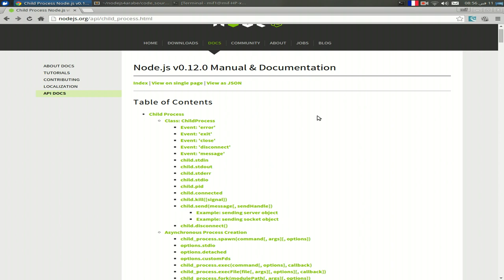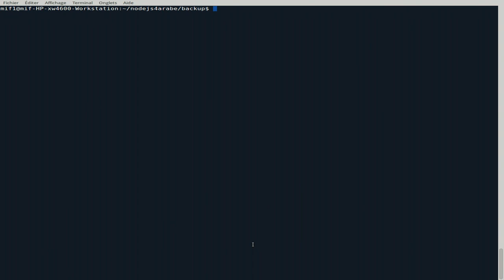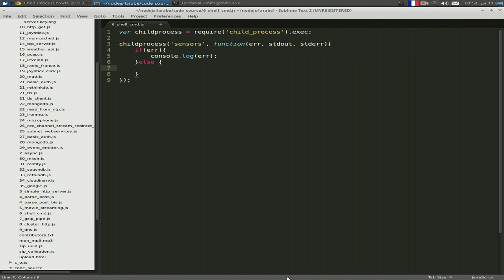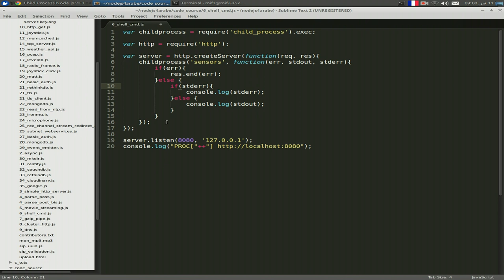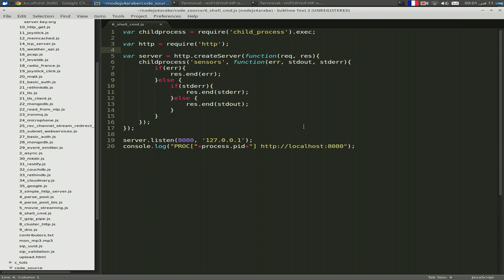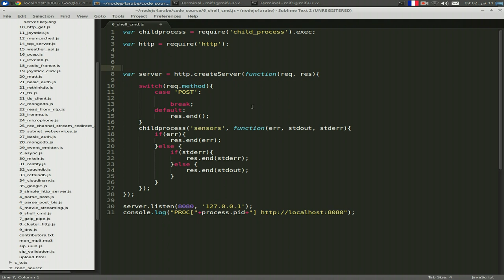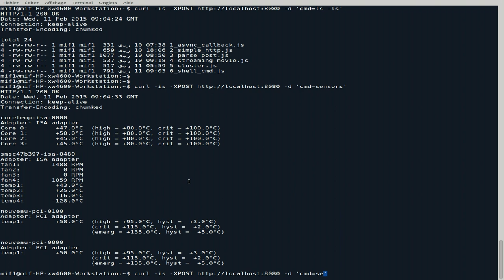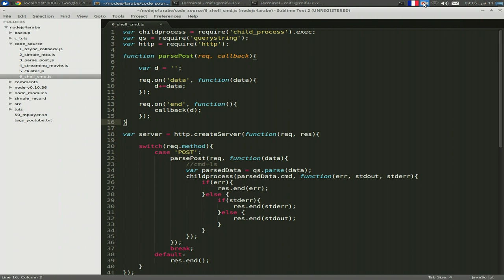تنفيد تعليمات الشيل من ذاخل نود Shell cmd 7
يمكننا نود من تنفيد تعليمات على الشيل الخاص بلينوكس مما يمكننا من برمجة تطبيقات قادرة على التفاعل من نظام الإشتغال بسهولة